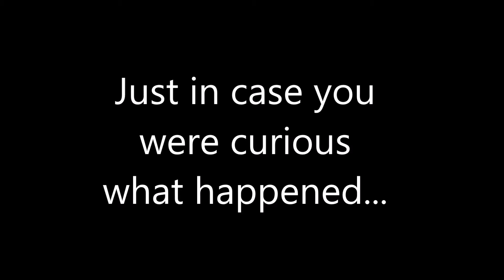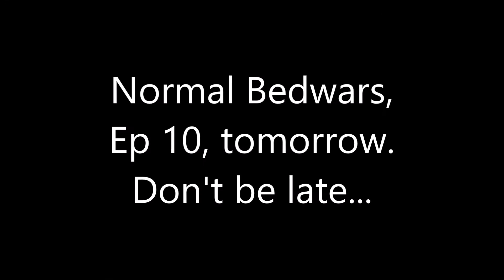Bedwars w/the Squad Episode ? - The Rewindalorian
Eh, I figured, I recorded it, why not make the after effects into their own video?